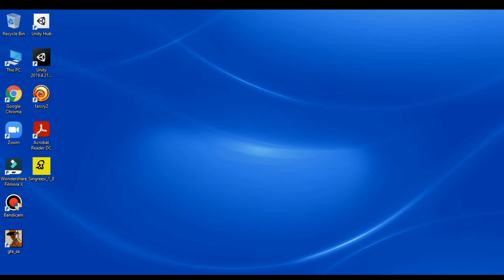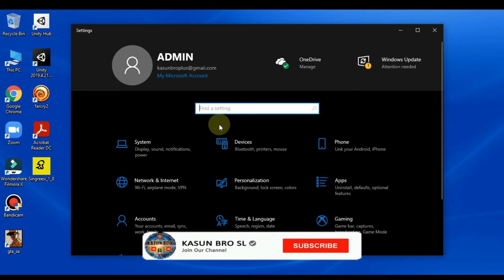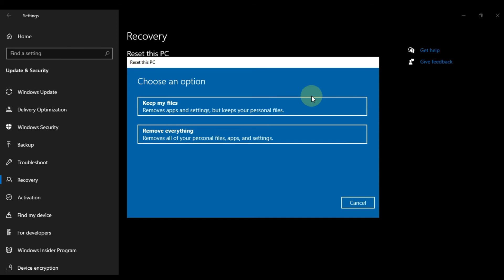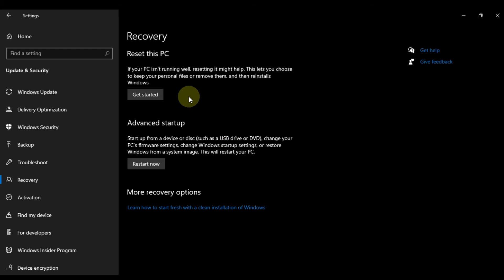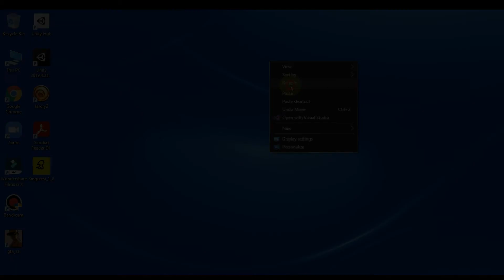How to reset windows without data losting sinhala | Format pc without remove windows sinhala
this video includs

if you like my channel go to my channel and look my all videos
or follow these links,

how to format windows 10
how to format windows 7
how to format phone
how to format laptop windows 7
how to format laptop
how to format a hard drive
how to format windows 10 without losing data
how to format windows 10 with usb
how to format windows 10 sinhala
how to format windows 7 and install windows 10